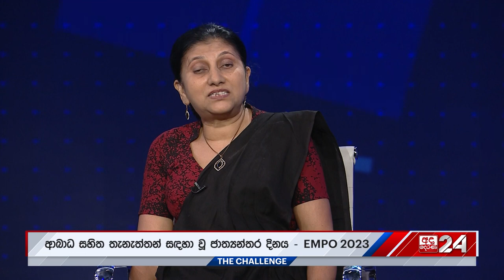ආබාධිත ප්‍රජාවගෙන් සංචාරක කර්මාන්තය වැඩිදියුණු කළ හැකියි...